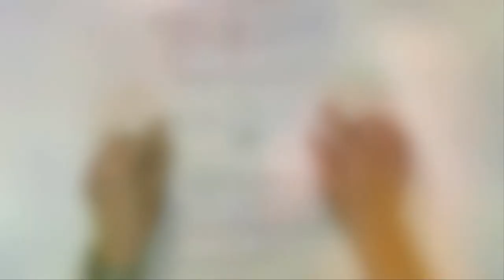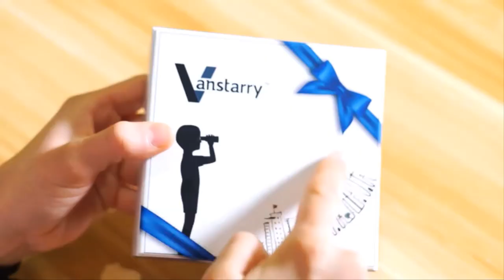Best Kids Binoculars 2023 | Top 7 Binoculars for Kids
Are you looking for the Best Binoculars for Kids on Amazon of 2021? These are some of the top kids binoculars for hunting, hiking and camping  we found so far:

01. Dreamingbox Compact Shock Proof

02. Occer 12x25 Compact Binoculars

03. Educational Insights GeoSafari

04. Skygenius 8x21 Small Binoculars

05. Kidwinz Original Compact 8x21

06. Binoculars for Kids High Resolution 8x21

07. Vanstarry Kids Binoculars 8x21

Binoculars are an excellent way to open up the eyes of your children for the phenomena of Nature. They can help your kids scope out nesting birds, deer, and even a hive of bees from a reliable, safe distance.

The fear is that you want to present your kids with a quality picture, but it’s also pretty risky to trust good binoculars to children prone to dropping them.

Luckily, there are a few various kinds of binoculars suitable for the little ones. The market might seem a bit high, but we think our reviews will make choosing out the right pair a snap.

➤ WHAT WE DO:  We try to make the best product selection on price per value. We analyze lots of reviews and expert's recommendations that will help you find a best-valued product.